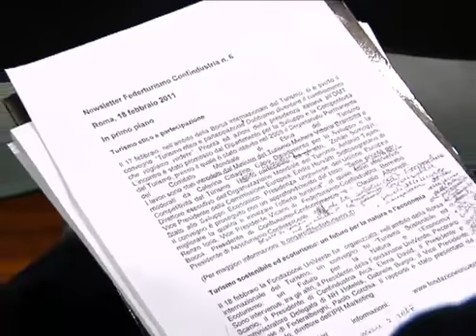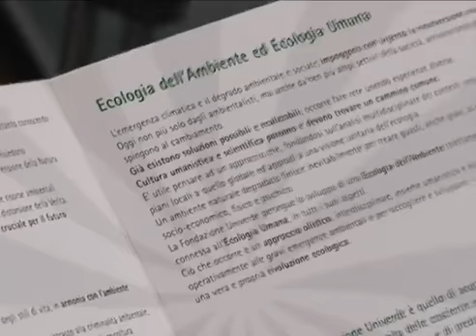Intervista ad Alfonso Pecoraro Scanio alla BIT 2011 sul rapporto: Turismo sostenibile ed ecoturismo